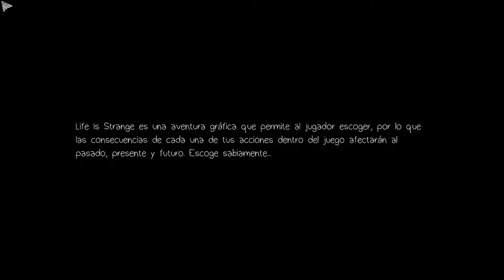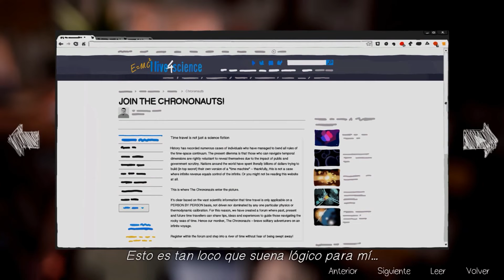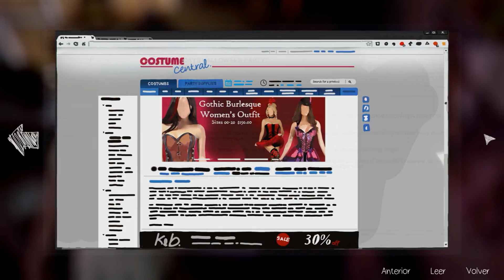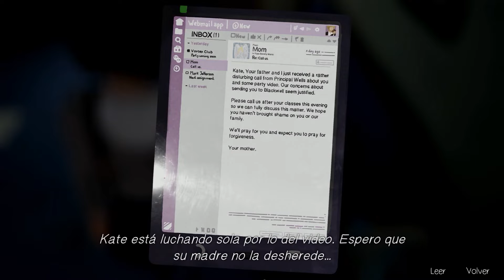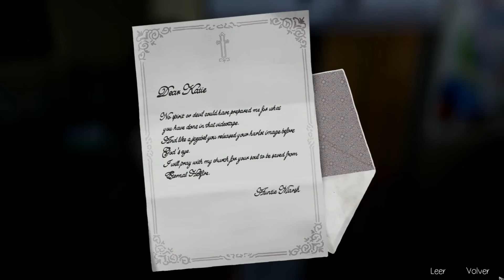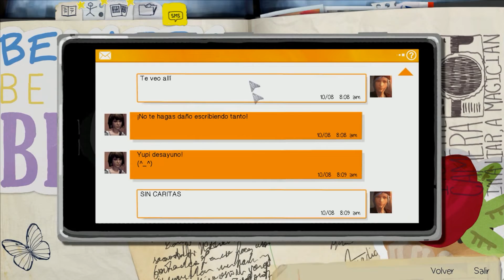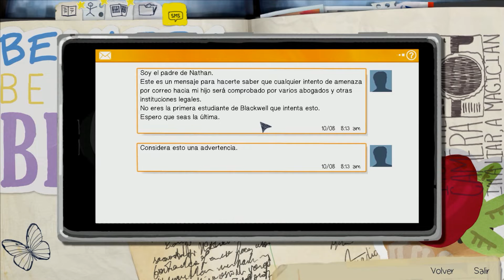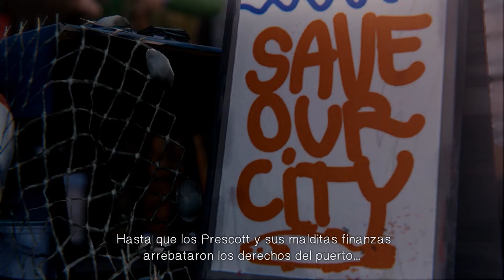Let's play: Life is strange, NO HAY TIEMPO (PARTE 1) CAP 2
Decisiones y mas decisiones que tenemos que tomar, unas marcan un camino correcto y las otras marcan la realidad, el problema es que no sabemos cual es cual, ¿me acompañas en esta aventura?